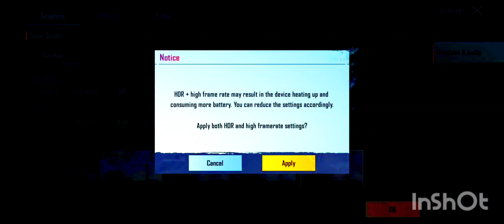Tdm sniper headshot gameplay trailer and pubg mobail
Pubg mobail gameplay
Tdm sniper headshot gameplay
headshot gameplay trailer